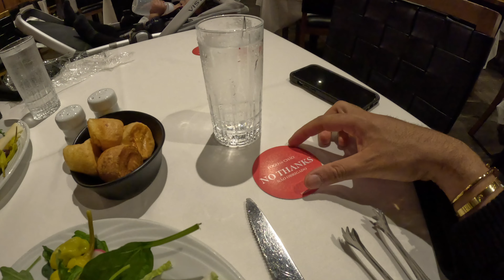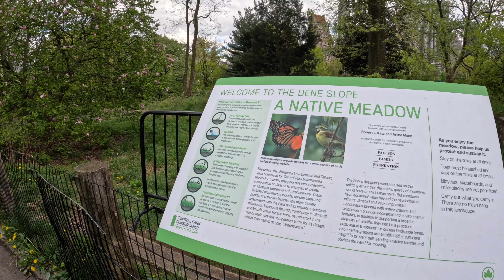New York City Vlog (Fogo de Chao, FAO Schwartz, Central Park) 🇺🇸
Equipment
GoPro Hero 11 (Camera)

Software
Final Cut Pro (Editing)